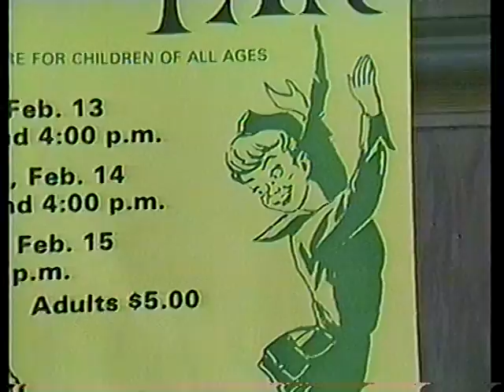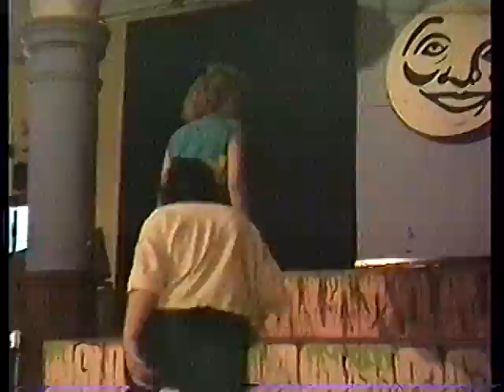Peter Pan SHAYE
Montage Dance Theatre